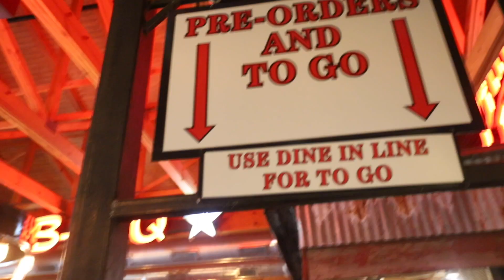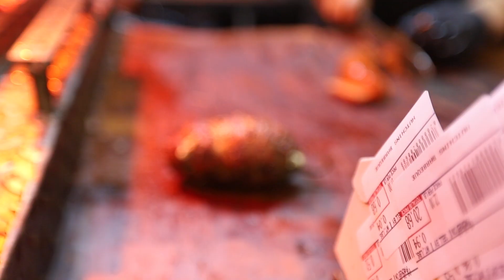WE RODE NORTHSHORE & ERWIN PARK IN ONE DAY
Sam traveled to the USA for BBQ and some delicious mountain biking. We met on Instagram. He was going to visit some friends in Southlake, Texas.
I wanted to take him riding for sure at Northshore since he would be so close to here. Him wanting BBQ was an added bonus to our day!
I love BBQ so we decided to hit two trails and get some nibbles at some point.
We made the mistake of eating in between rides. our stomachs were so full and it hampered our riding very much at Erwin Park.
However, we prevailed and had an awesome time. Thank you, Sam, for riding with me it was great to show you some of our local trails.